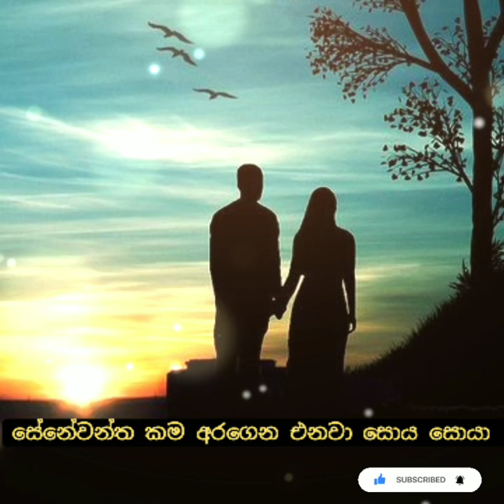හීන ගේන හැම රෑකම | Heena gena hema rekama | Lyrics Video | Amarasiri piris & Nirosha Virajini